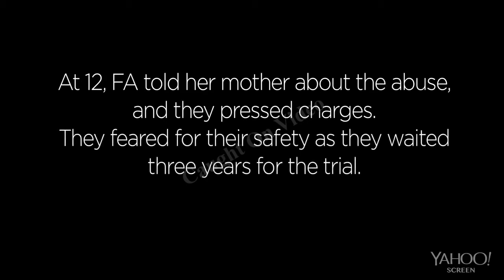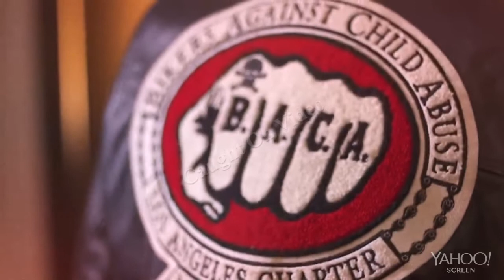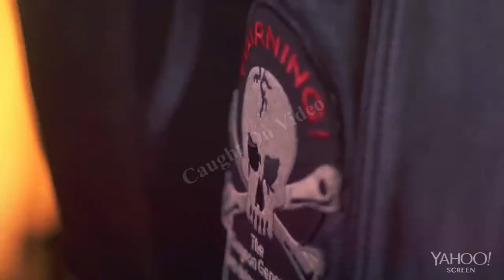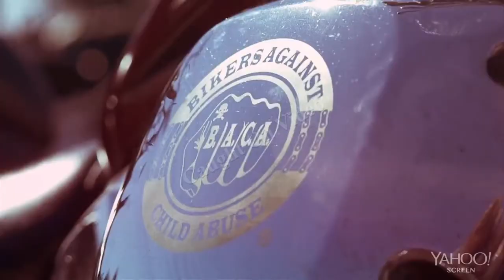BIKERS CHANGING LIVES OF CHILDREN B.A.C.A. BIKERS AGANIST CHILD ABUSE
FA" was just 10 years old when her stepfather starting abusing her. By the time she was 15 and preparing to testify against him, she was suicidal, afraid, and unable to sleep. Then she met Tombstone, a lifelong biker and member of BACA (Bikers Against Child Abuse), a group whose sole mission is to empower children who have been victimized. Dressed in leather, the rough looking group stood guard at her house 24 hours until she felt safe. The experience changed the course of her life.